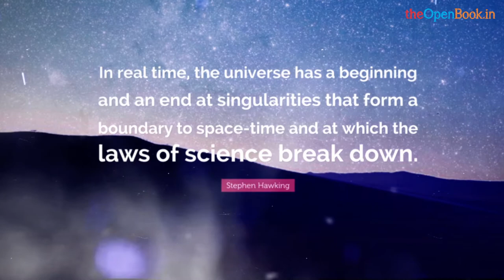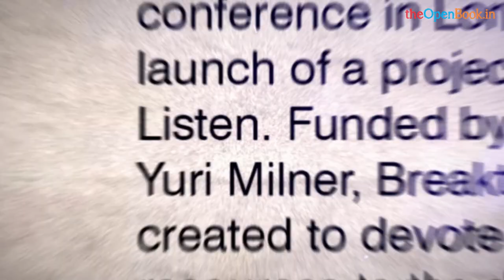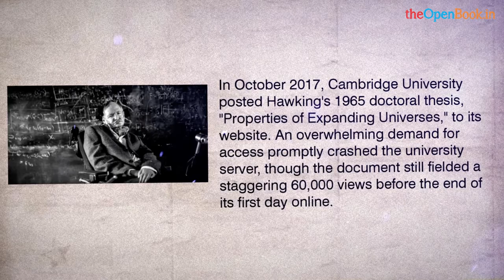Stephen hawking short biography | The OpenBook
Classroom learning is not only enough for kids, Here TheOpenBook providing printable and online worksheets to help younger kids to learn their alphabets, numbers, shapes, colors and other basic skills.

professor Stephen William Hawking was born on 8th January 1942 (exactly 300 years after the death of Galileo) in Oxford, England. His parents' house was in north London but during the second world war Oxford was considered a safer place to have babies. When he was eight his family moved to St. Albans, a town about 20 miles north of London. At the age of eleven, Stephen went to St. Albans School and then on to University College, Oxford (1952); his father's old college. Stephen wanted to study mathematics although his father would have preferred medicine. Mathematics was not available at University College, so he pursued physics instead. After three years and not very much work, he was awarded a first class honours degree in natural science.

In October 1962, Stephen arrived at the Department of Applied Mathematics and Theoretical Physics (DAMTP) at the University of Cambridge to do research in cosmology, His supervisor was Dennis Sciama, although he had hoped to get Fred Hoyle who was working in Cambridge. After gaining his PhD (1965) with his thesis titled 'Properties of Expanding Universes', he became, first, a research fellow (1965) then Fellow for Distinction in Science (1969) at Gonville & Caius college. In 1966 he won the Adams Prize for his essay 'Singularities and the Geometry of Space-time'. Stephen moved to the Institute of Astronomy (1968), later moving back to DAMTP (1973), employed as a research assistant, and published his first academic book, The Large Scale Structure of Space-Time, with George Ellis. During the next few years, Stephen was elected a Fellow of the Royal Society (1974) and Sherman Fairchild Distinguished Scholar at the California Institute of Technology (1974). He became a Reader in Gravitational Physics at DAMTP (1975), progressing to Professor of Gravitational Physics (1977). He then held the position of Lucasian Professor of Mathematics (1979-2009). y. It was first held by Isaac Barrow and then in 1669 by Isaac Newton.  Stephen is currently the Dennis Stanton Avery and Sally Tsui Wong-Avery Director of Research at DAMTP.

Professor Stephen Hawking has worked on the basic laws which govern the universe. With Roger Penrose he showed that Einstein's general theory of relativity implied space and time would have a beginning in the Big Bang and an end in black holes (1970). These results indicated that it was necessary to unify general relativity with quantum theory, the other great scientific development of the first half of the 20th century. One consequence of such a unification that he discovered was that black holes should not be completely black, but rather should emit 'Hawking' radiation and eventually evaporate and disappear (1974). Another conjecture is that the universe has no edge or boundary in imaginary time. This would imply that the way the universe began was completely determined by the laws of science. Recently Stephen has been working with colleagues on a possible resolution to the black hole information paradox, where debate centres around the conservation of information.

His many publications include The Large Scale Structure of Spacetime with G F R Ellis, General Relativity: An Einstein Centenary Survey, with W Israel, and 300 Years of Gravitation, with W Israel. Among the popular books Stephen Hawking has published are his best seller A Brief History of Time, Black Holes and Baby Universes and Other Essays, The Universe in a Nutshell, The Grand Design and My Brief History.
Professor Stephen Hawking has thirteen honorary degrees. He was awarded CBE (1982), Companion of Honour  and the Presidential Medal of Freedom (2009). He is the recipient of many awards, medals and prizes, most notably the Fundamental Physics prize (2013), Copley Medal (2006) and the Wolf Foundation prize (1988). He is a Fellow of the Royal Society and a member of the US National Academy of Sciences and the Pontifical Academy of Sciences.
In 1963 Stephen was diagnosed with ALS, a form of Motor Neurone Disease, shortly after his 21st birthday. In spite of being wheelchair-bound and dependent on a computerised voice system for communication Stephen continues to combine family life with his research into theoretical physics, in addition to an extensive programme of travel and public lectures. He still hopes to make it into space one day.